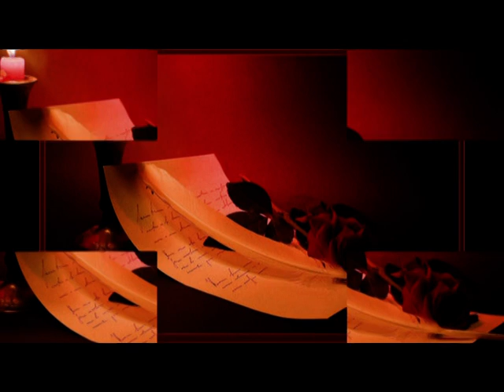ZGVIS PERI GAQVS TVALEBI BESARION ZAKARIADZE 2011 CELI.mpg